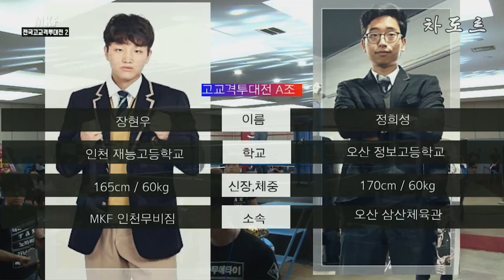대한민국에서 가장 싸움을 잘하는 고등학생 !!?? 소름돋는 펀치력 ㄷㄷ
MKF 프로모션께 진심을 감사의 말씀 드립니다!
오늘 소개해드리는 경기는 전국고교격투대전 입니다!
두 선수 투지 정말 대단하네요 ㅎㄷㄷ